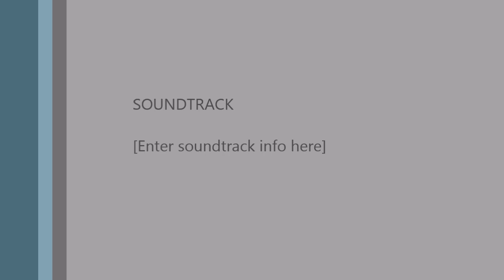Kanibah Kutu Akoi highlight Philadelphia Lone Star FC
speed/skills/goals